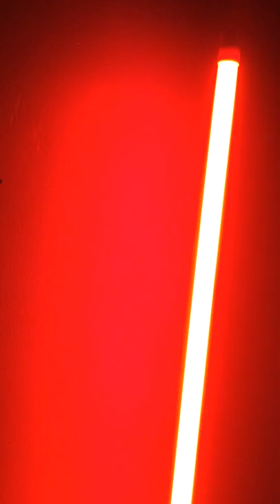Audrey l'envie d'aimer